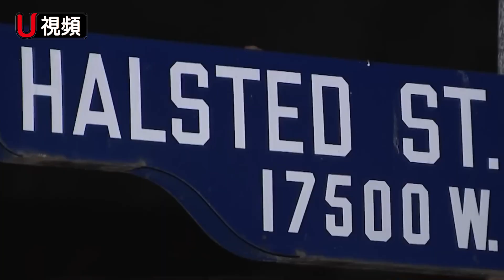離家一步之遙突遭槍擊 為護家人 他這麼引開槍手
5月12日，在洛杉磯縣北嶺（Northridge），一名男子在自家門口遭槍手襲擊，受到驚嚇的男子試圖開車引走槍手，二人開始追逐。案件目前仍在被調查中，仍不清楚槍手的具體身分和開槍的動機。